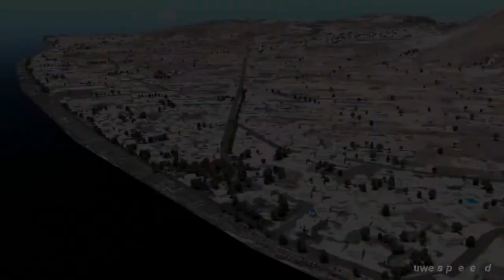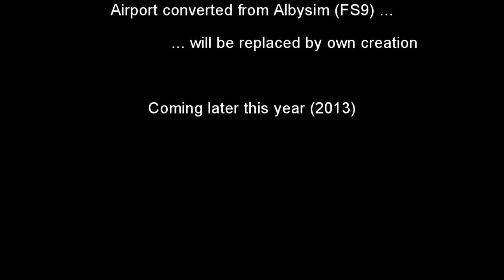Santorini X-Plane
I don't want to waste many words :P, simply watch the video.

The scenery will be XP10-only (freeware).